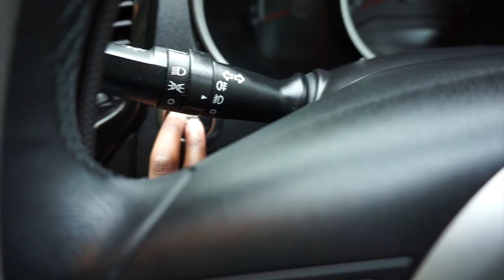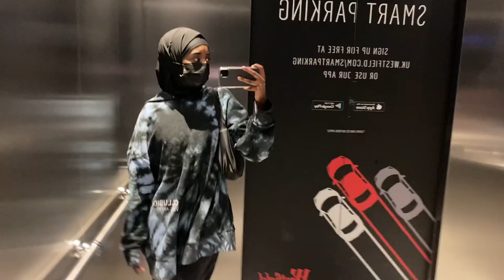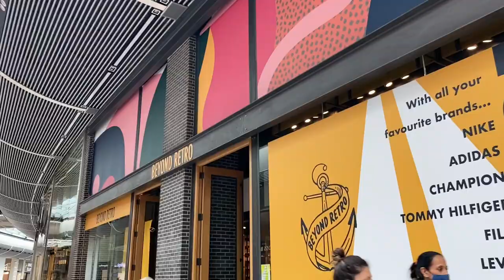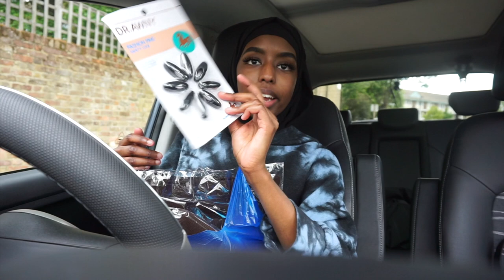COME THRIFTING AND HIJAB SHOPPING WITH ME!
HEY GUYS!

just dropping this video to let you all know im back!